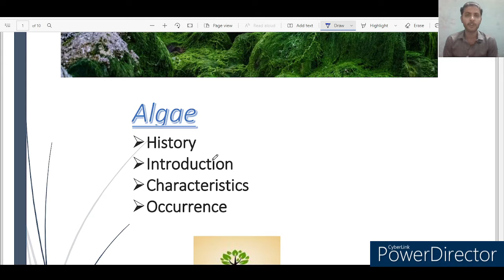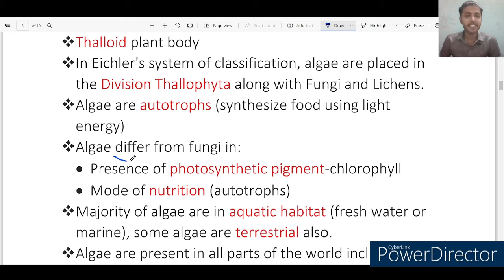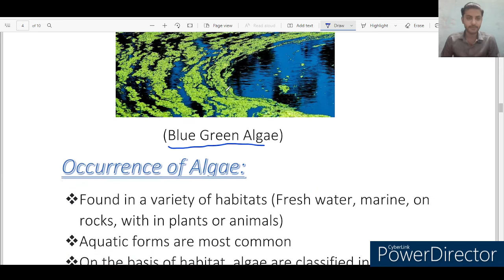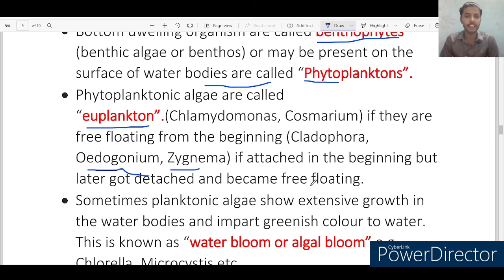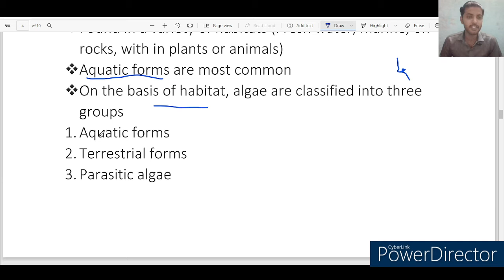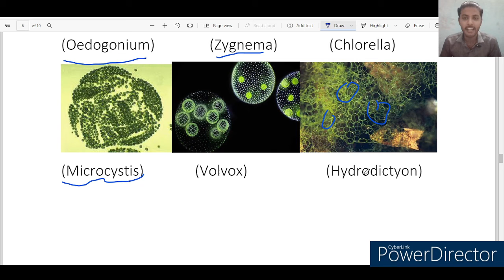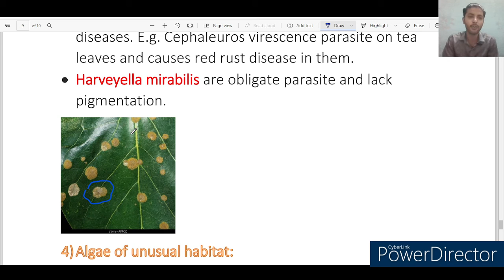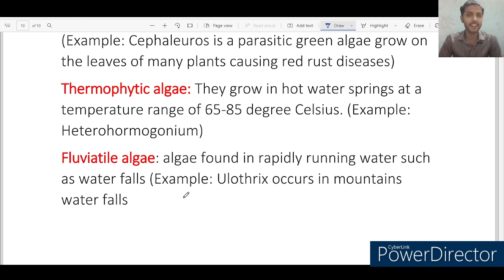Introduction of algae | General characteristics | History | Occurrence | Urdu | Hindi | B.S |part-1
Highlights
💡 Algae introduction Overview of algae and its properties.
🌿 General characteristics Understanding the typical traits of algae.
📜 Historical perspective A glimpse into the history of algae study.
🌎 Occurrence Exploring the distribution and habitats of algae.

Summary:

Introduction of algae, covering general characteristics, historical background, and occurrence.